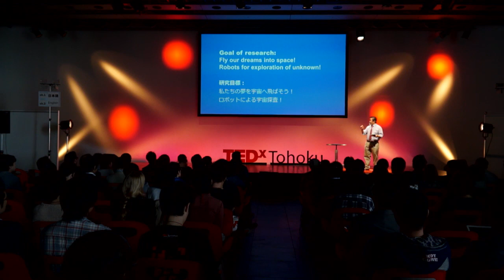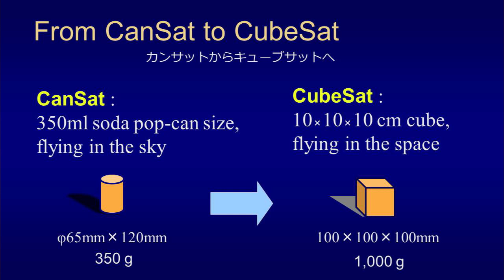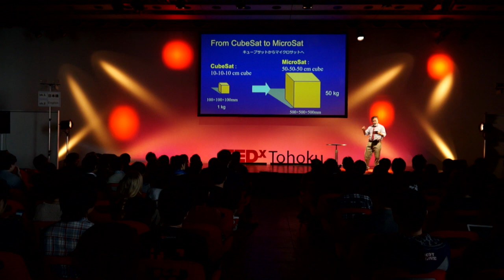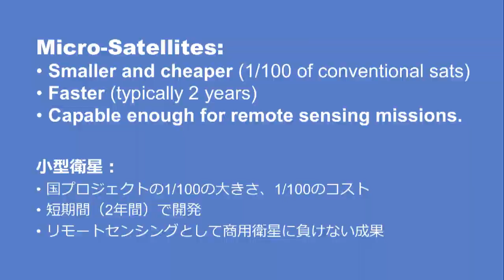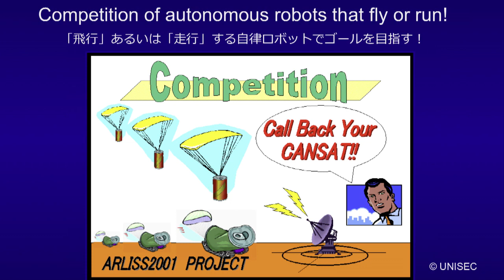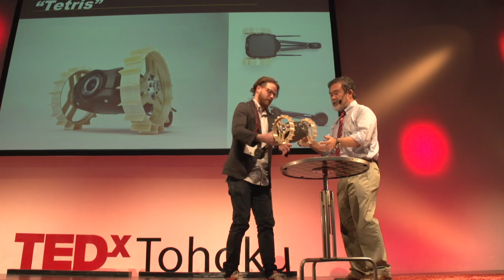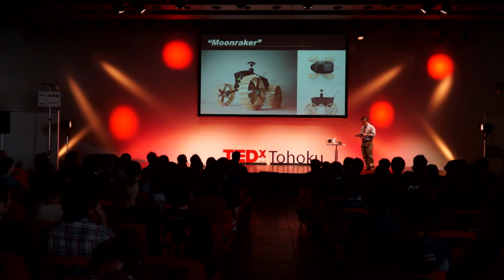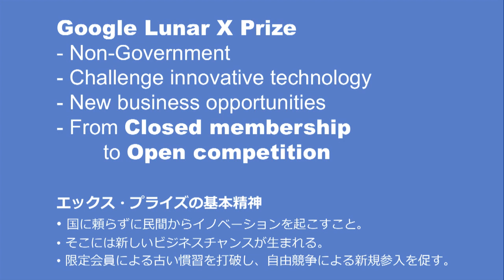Rising into space -- micro-satellites and micro-rovers change the game | Kazuya Yoshida | TEDxTohoku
This talk was given at a local TEDx event, produced independently of the TED Conferences. Thank you for your requests for the English subtitles.
We are currently working on the English subtitles; however, they will take some time to publish as they require approval from TED as well. In the meantime, we will create a summary of the talk in English to be shared with you shortly. We apologize for the inconvenience and appreciate your kind patience.

Kazuya Yoshida
Professor, Space Robotics Lab., Tohoku University

Kazuya Yoshida is a Professor in Aerospace Engineering since 2003 and Director of Center of Robotics for Extreme and Uncertain Environments (CREATE) since 2011 at Tohoku University. Born in Tokyo in 1960, he graduated from Tohoku Institute of Technology (TIT). He has pursued a professional career as Research Associate at TIT, Visiting Scientist at Massachusetts Institute of Technology, and Associate Professor in Tohoku University. He majored in dynamics and control of space robotic systems. He also provided technical contribution to various space flight missions, such as “Orihime-Hikoboshi” space robot mission, “Hayabusa” asteroid probe, university-based micro-satellites “RISING,” “RISING-2,” “RAIKO,”“Quince,” a robot for nuclear power plant accident, and micro-rovers for future lunar missions. He is also active in education for international students at Tohoku University in Japan and International Space University in France.

吉田和哉(よしだかずや)
東北大学 宇宙ロボット研究室 教授

東北大学教授・極限ロボティクス国際研究センター(CREATE)センター長。1960年、東京都生まれ。東京工業大学大学院修了後、東京工業大学助手、マサチューセッツ工科大学客員研究員、東北大学助教授を経て、2003年より工学研究科教授。宇宙ロボットの力学と制御を専門に、宇宙ロボット技術試験衛星「おりひめ・ひこぼし」の軌道上実験、小惑星探査機「はやぶさ」、東北大学地球観測衛星「雷神」「雷神2」「雷
鼓」、原発対応ロボット「Quince(クインス)」の開発、月面探査ローバーの開発などに参加。フランスに本部を置く国際宇宙大学の非常勤教員として海外での宇宙教育活動にも積極的に取り組んでいる。